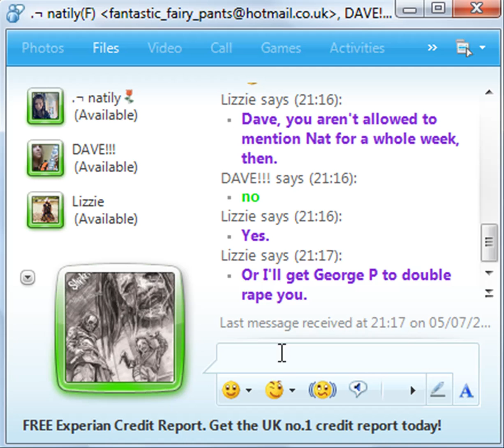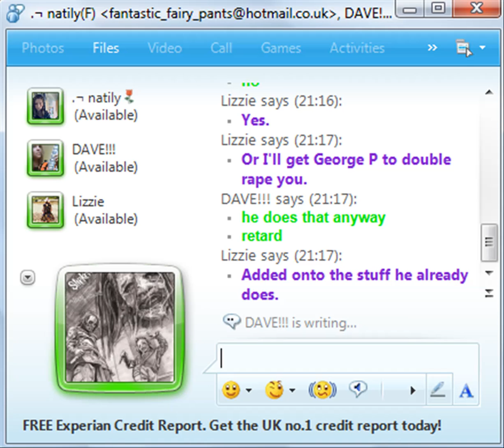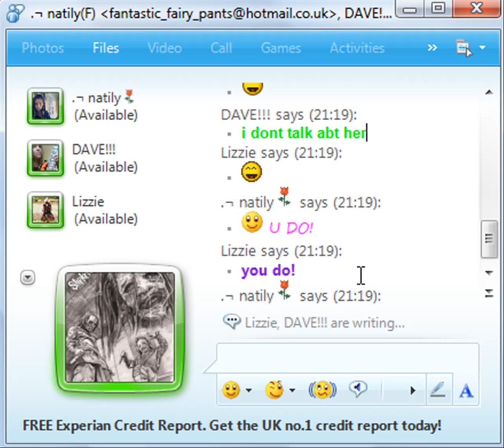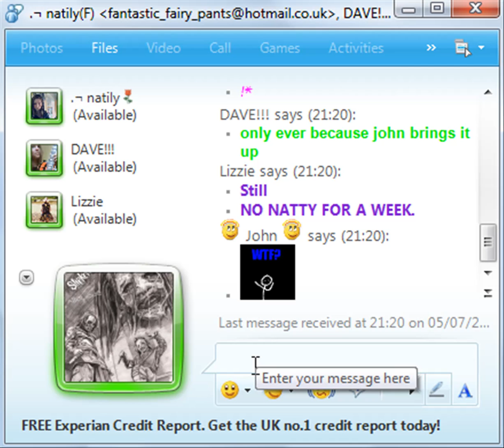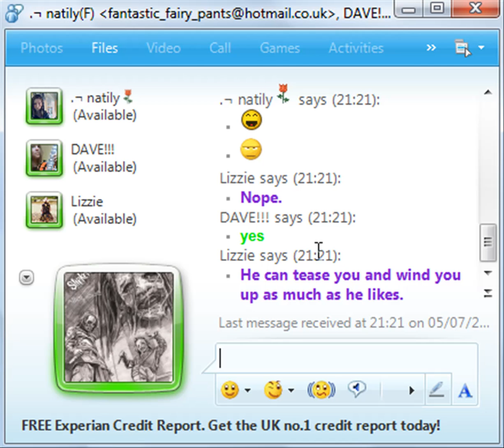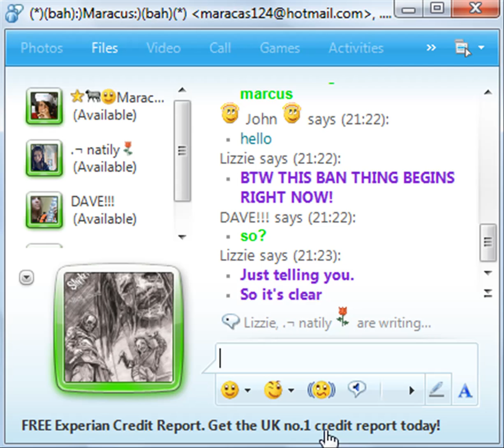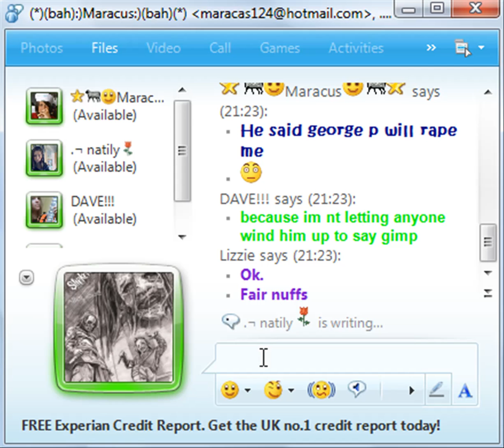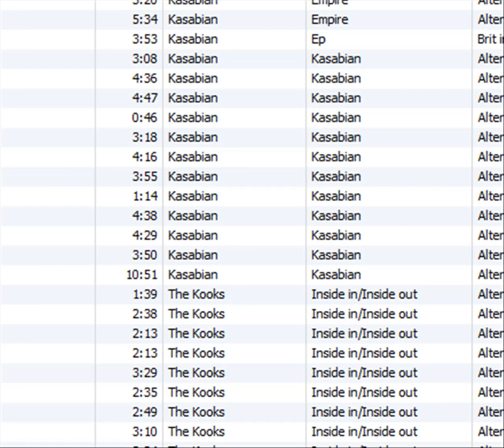MSN Randomness! With kkdav1! [Part 1/4]